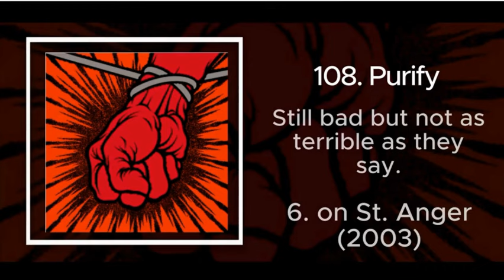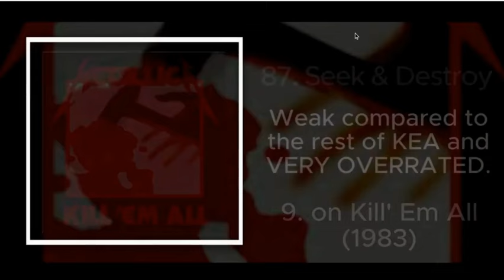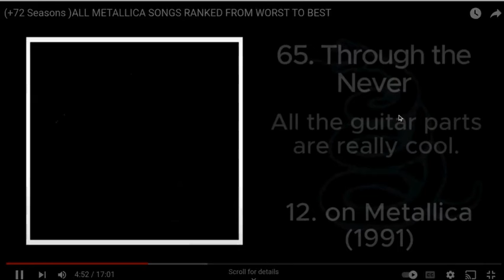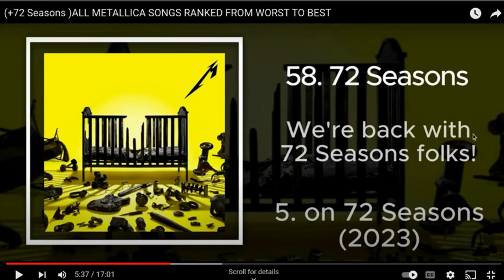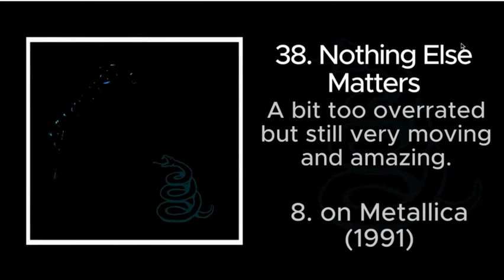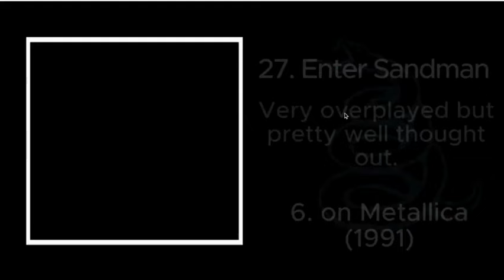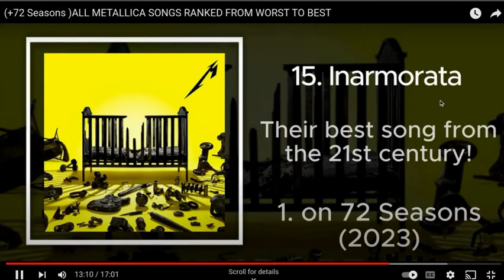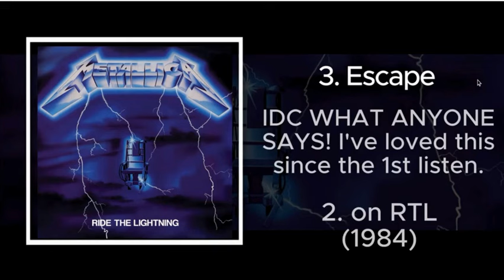REACTING TO ANOTHER RANKING EVERY METALLICA SONG